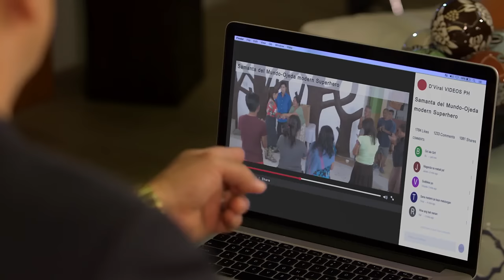Full Episode 20 | Asintado English Dubbed